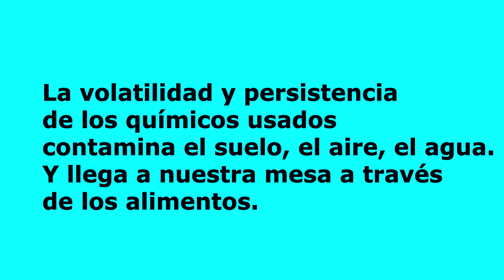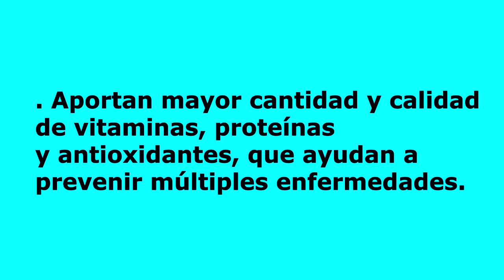NO TE COMAS CUALQUIERA CAP TRES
¿Cómo diferenciar un alimento natural de otro producido en forma industrial? Entrevista a Ricardo Benítez, productor agroecológico de Desmochado, Corrientes.